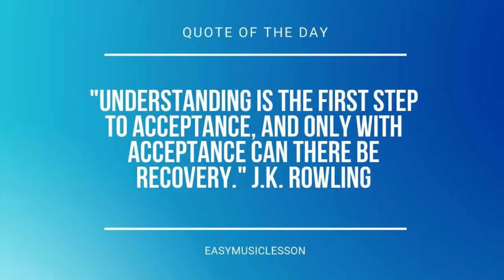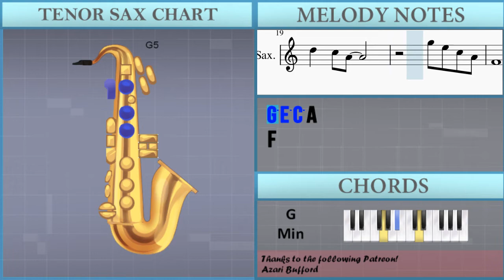SUPER EASY: How to play Last Christmas by Wham on Tenor Sax (Tutorial)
Comment and let us know how the videos have helped you. It keeps us going! :)The easiest way to learn how to play Last Christmas (SUPER EASY) by Wham on the tenor sax. It's a tenor sax tutorial for Last Christmas (SUPER EASY) by Wham.

EasyMusicLesson teaches you to play the your favorite instrument, through easy and simple animation so that you too can learn how to play Last Christmas (SUPER EASY) by Wham on the tenor sax easily. A tenor sax tutorial with visual animation graphic.

Chords of Tenor Sax arrangement:
A# Maj   G Min   D# Maj   F Maj   A# Maj   G Min   D# Maj   F Maj
A# Maj   G Min

Melody notes of Tenor Sax:
D5 D5 E5 C5   A4 C5
D5 D5 E5   C5     A4
B4 C5 B4 B4   C5   B4
G4
D5     D5   C5   G4
G4
G5 E5 C5 A4
F4
A5 F5 D5 B4
G4